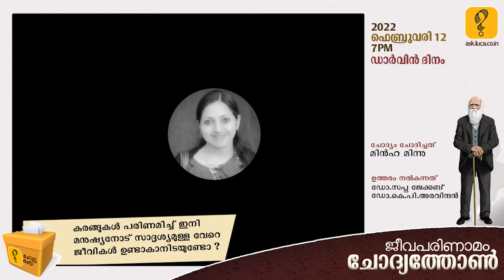കുരങ്ങുകള്‍ പരിണമിച്ച് മനുഷ്യരോട് സാദൃശ്യമുള്ള ജീവികള്‍ രൂപപ്പെടാൻ സാധ്യതുണ്ടോ ?